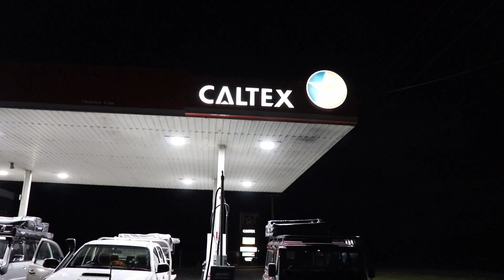Wedge Island To Cervantes | Part 1 | Old Tyres Off-Road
Episode 2:

In this trip we aim to complete another section of the West Australian coastline. We are hoping to drive from Wedge Island to Cervantes without driving on any roads.

This was a difficult trip with many ups and downs, we still had a lot of fun and can't wait to get back out on the tracks.

Overlanding out West.